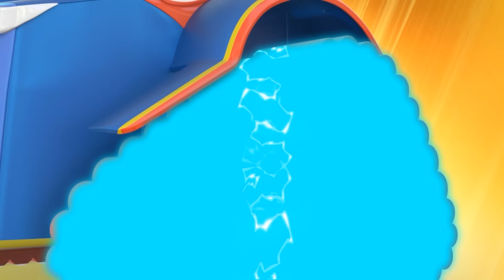超级英雄挑战：复仇者联盟对战鳄鱼卡车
超级卡车和宝宝们在踢足球 。鳄鱼卡车想加入他们 ，但宝宝们拒绝了 。鳄鱼卡车用一把尺寸枪把自己变大了还作弊！超级卡车变成了超级蜘蛛卡车来帮助宝宝们 。